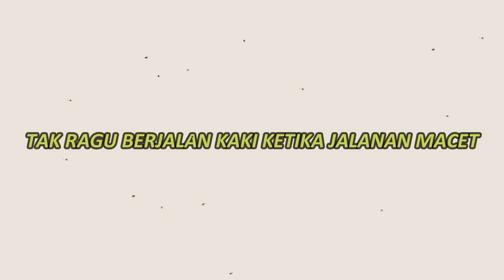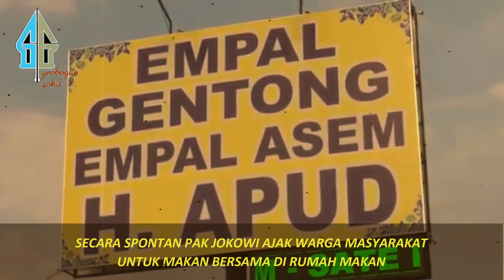VIRALL,, PERILAKU TAK TERDUGA PAK JOKOWI YG BIKIN SEMUA KAGUM,, PRESIDEN KOK MAU BEGINI YA..??